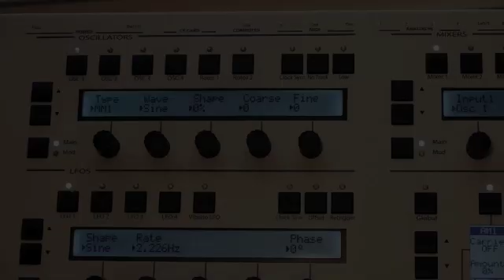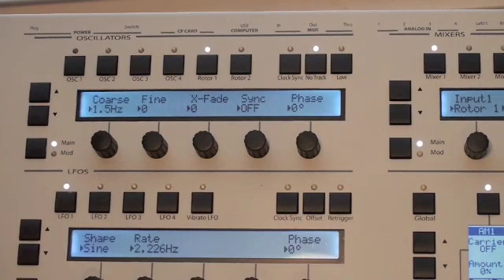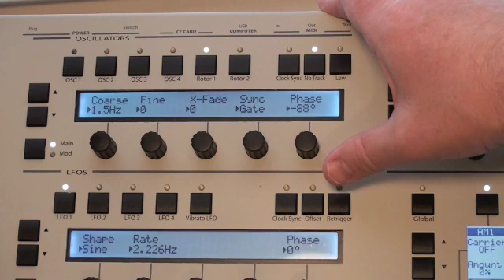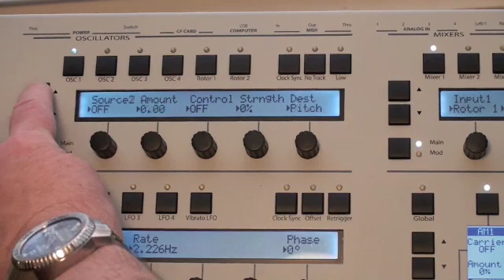Solaris-Rotors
The rotor module takes 4 inputs and plays them back sequentially. You can smooth the transitions from one input to the next using the crossfade parameter. The Rotor can run at audio rates.